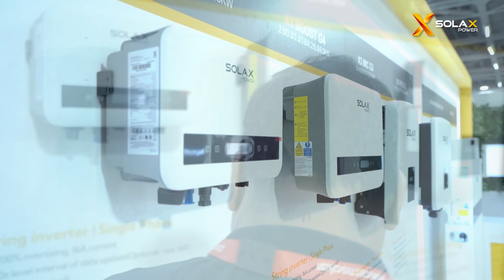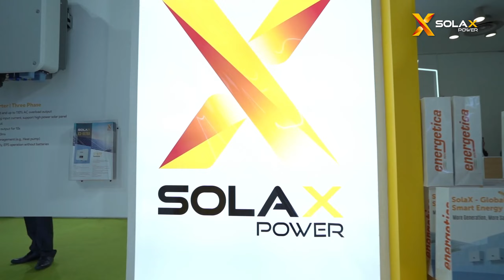SolaX Power at REI in India